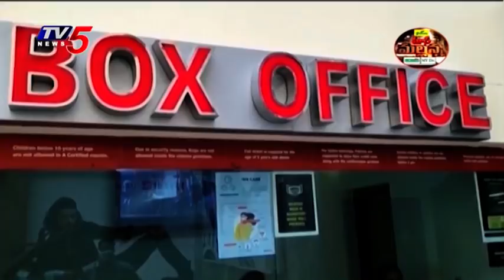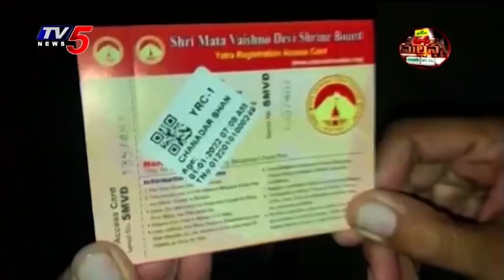Mass Mallanna Muchatlu | Full Episode | 1st January 2022 | TV5 News